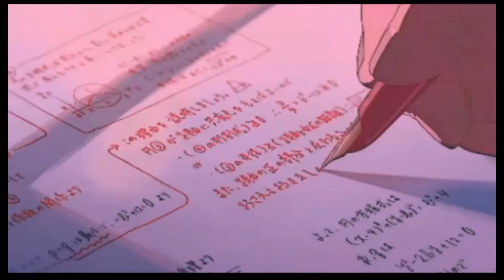Anime Aesthetic Video✨ (Song inspired by Lil Wayne How to Love)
Anime Aesthetic Video:Song created by Lil Wayne How to love